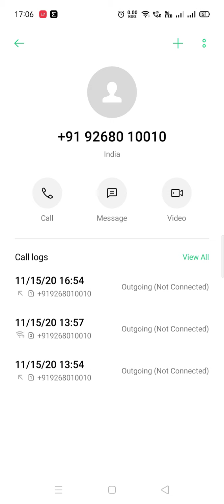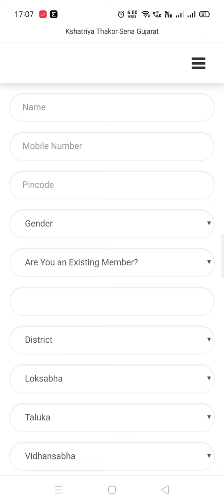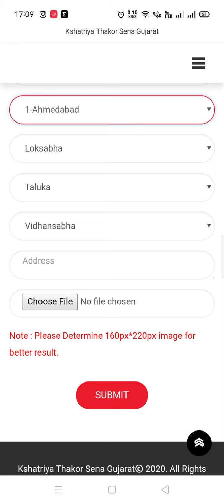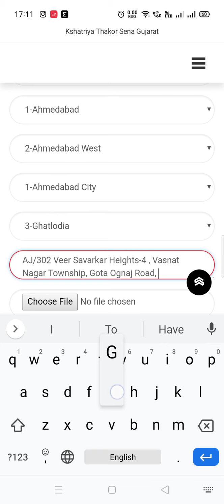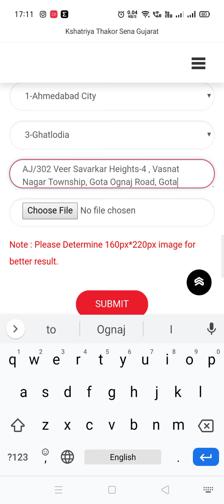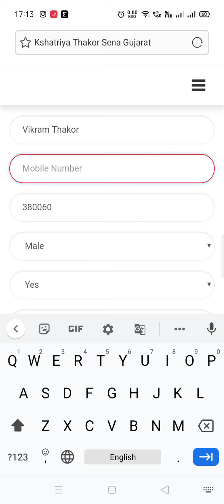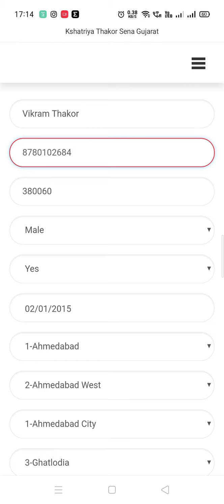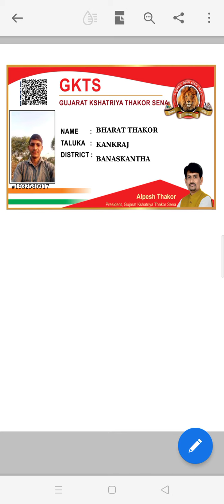Join Thakor Sena Online Membership | Easy Registration with a Missed Call to 9268010010 📞🚩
🚩 Want to be a part of Thakor Sena and contribute to meaningful social service and community empowerment in Gujarat? Joining the esteemed organization is now easier than ever with our online membership program!

🎯 To become a member of Thakor Sena, simply follow these simple steps:

Give a missed call to 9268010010 from your registered mobile number.
You will receive an automated acknowledgment message confirming your interest in joining Thakor Sena.
Within a short period, our dedicated team will get in touch with you to guide you through the membership registration process.

💪 Thakor Sena stands for unity, strength, and social progress. By joining our ranks, you become a part of a powerful movement that aims to make a positive impact on society and foster a close-knit community.

🌿 With Thakor Sena, you can actively participate in blood donation camps, support gaushalas (cow shelters), and engage in various social awareness campaigns to uplift the lives of fellow community members.

📞 Don't miss this opportunity to contribute to a brighter future for Gujarat and its people. Give a missed call to 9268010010 now and start your journey with Thakor Sena!